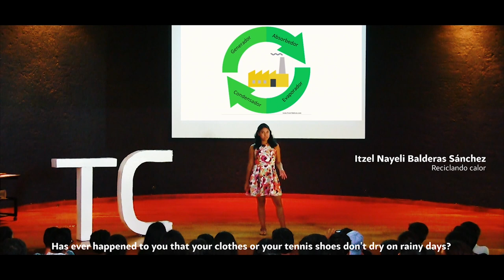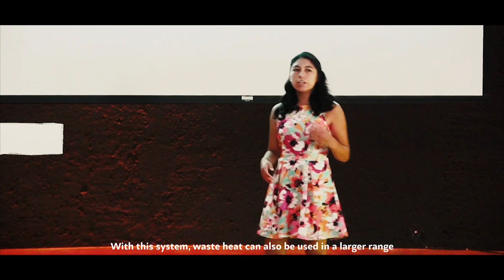Reciclando calor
Iztel Balderas nos habla sobre su propuesta de un nuevo transformador que funciona con un ciclo termodinámico que aumenta la eficiencia en un 50% comparado con los sistemas actuales y alcanza temperaturas de hasta 200 grados Celsius. Con este sistema se puede aprovechar el calor de desecho industrial. Itzel es Ingeniera en Energías Renovables, una chica térmica, amante de los idiomas y la naturaleza.